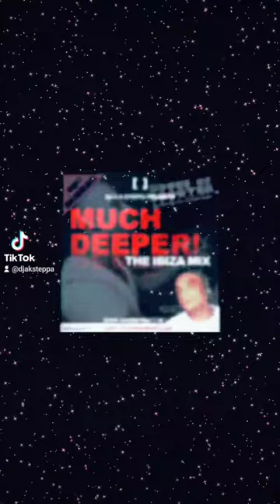DJ SKT Revolution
Check out Knee Deep In House Vol.1 Taking It Back To 2012 For All The House Music Lovers Out There 🌍 Video

Find Out More About Rainbow Dust, Dream Dust SpaceGoods By Going

Explore High Positivity, Spirituality & Good Vibes with Me. DJ, Actor & Digital Creator on a Mission to Spread Joy. Join My Journey of Discovery as I Unveil Magical Powers of Spirituality and Savor Delicious, Healthy Food. Immersing Everyone with Uplifting Beats. My Infectious Enthusiasm is bound to make you Smile & Feel Happy. Get ready for Blends of Good Vibes and Soulful Tunes, Good Times, People and Wholesome Experiences, that leaves you Inspired.

Ready To Rule Money?

A.k.Steppa Has Lot's of Experience. Through Weekly Shows on Stations over Years & True Love of Music. Hip Hop, House, Rave, Jungle, DNB & UK Garage to Name a few. Building Fan Bases 🌍 Bookings and Residencies Including. Ministry Of Sound, We Are Fest, Pacha, Shaka Zulu & Aquarium, also Ibiza and Europe with Mixes. Downloaded Lots/Charting High ⚡

MusicIsTheAnswer TechnoMusic GoodMusic Achieve ActorsLife NewAge Ambassador Champion Barley BeKind Beats Believe Big Biopic Boss Bright Buzzing Channel Candle Celebrate Change Cinema City Cooking DJ DJLife DJSet DJs Dance DeepHouse Dream Drinks Dubplate EatGood Energy Epic Film Exclusive Facebook Follow Leader FeelGood Food FollowMe Fun Joy FunkyHouse GojiBerries Good Bad GoodFood GoodLife GoodMind GoodVibes GoodVibesOnly Grateful LinkInBio Happiness Happy Sad HappyDays Happy New Year Day Instagram Heart HipHop History Home HomeMade Go HouseMusic Infinity Lol Laugh Me Learn Life Lights Likeforlikes LinkTree Live Movies Love Lucky Magic Real MakeItHappen Manifest Melody Movie Music Musica Personalised Soundtrack MusicIsTheAnswer Pioneer Producers Shorts Win Lose NewYear Number Phatbeats Best Powerful Podcast Positive Priority Remix Subscribe SelfCare Shaolin Special Spirit Style Sunrise Teen Sunshine TeamVirgo TechHouse Techno TechnoMusic Terrex Weekend Artist Youtube Yes ThankYou Audiophile Album DjLifeStyle LiveMusic UKGarage ThePowerOfNow TikTok Train UKFunky UKG Vibes Work You bhfyp Art Atlanta Band dancemusic beats deephouse cd festival explorepage club clubbing clubdj coloredvinyl concert dance newvideo disco deejay design housemusic dj djing djlife djs music producer studio  electronicmusic musicvideo explore fashion edm follow funk guitar vibe happy hiphop house hype ibiza inch love instavinyl jazz life like live fake memes metal model music noise musician nature newmusic nyc nowspinning newyork nightlife nowplaying onmyturntable party photo photography recordcollection photooftheday pioneer rapper rap pioneerdj pop producer punk radio rave rappers record lp records rpm recordcollector recordoftheday recordstore repost rnb rock star rocknroll serato seratodj singer smusic song soul soundcloud  spotify style subscriber subscribers techno tomorrowland techhouse technics tiktok tour trance trap travel turntable vinylcommunity youtubeguru vinyladdiction  vinylcollection underground vinyladdict video vintage vinyl vinylclub vinylcollectionpost youtubecontent vinyligclub vinylgram vinylcollector vinyljunkie rap youtubevideos vinyloftheday youtubeislife vinylrecords play vinyljunkies vinyllove vinyllover vinyllovers vinylporn vinylrecord vinyls viral youtub youtube youtuber youtubevideo space travel calm 💯